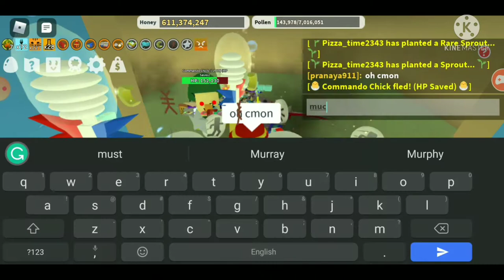33rd Commando Chick Kill!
Yea I had to merge two separate clips of me killing the chick (well it should chicken out!). I had to spend 20 mins in the morning and 20 mins in the afternoon! That's all I can say! Byeee!